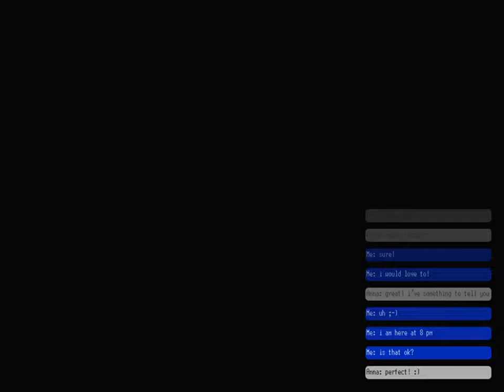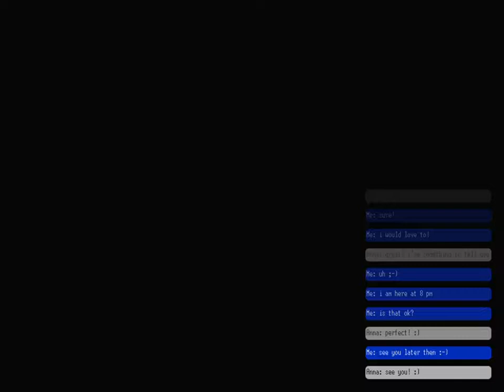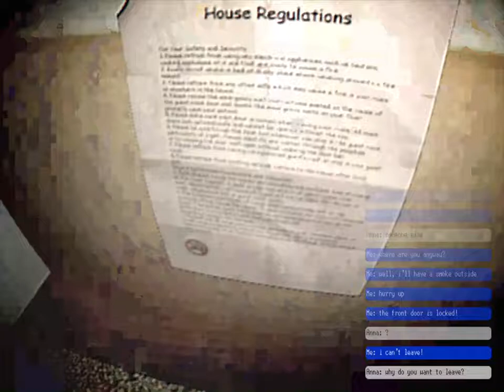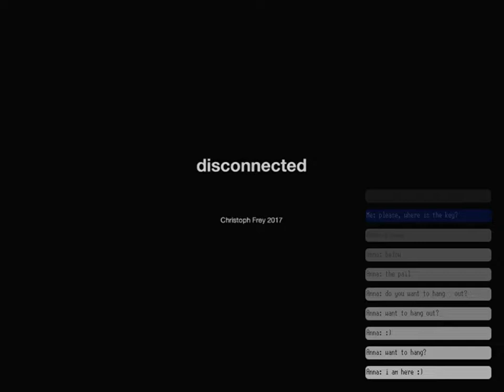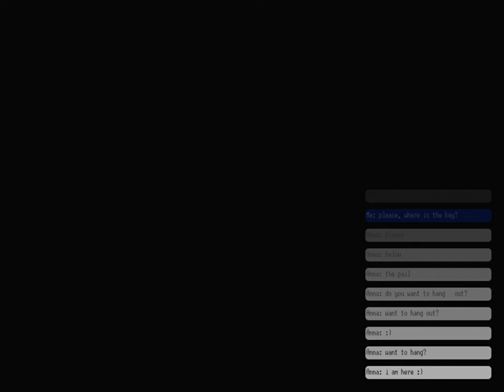Disconnected (horror game) gameplay by NoiseBook Gaming Autism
We need to go deeper into underground gaming.
Indie horror game from game designer and audio visual artist from Austria - Christoph Frey.